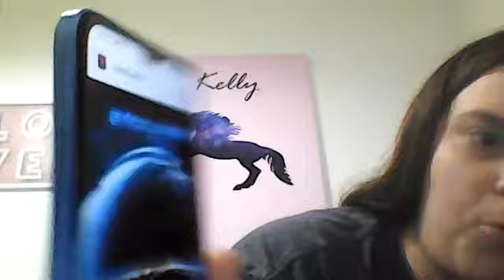Talk About Snowmageddon 2011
This movie was my favourite so far when I find it very interesting about the snow globe was like the baby replica of Normall, Alaska.